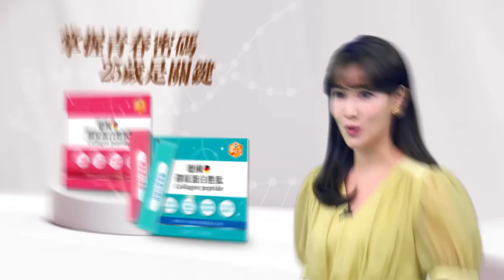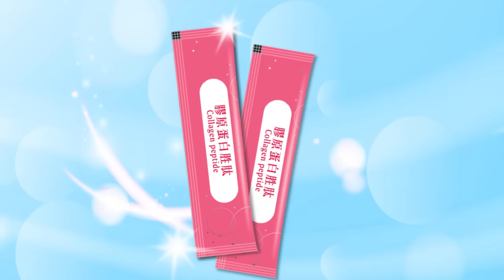中國成為以色列上半年第一大汽車供應國｜中國霸榜以色列 歐美驚呆【盧秀芳辣晚報】精華版